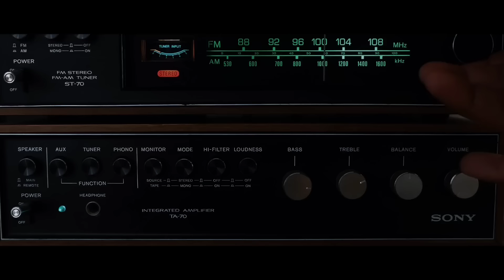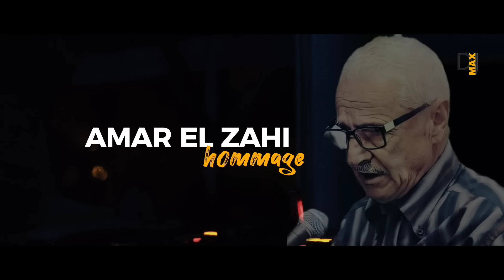ABDERAHMANE EL KOUBI X AMAR EL ZAHI X DJ MASSI MAX [ ANA LKAWI _ أنالكاوي ] MIX TRAP STATION 2023